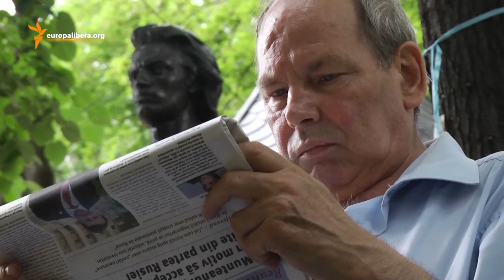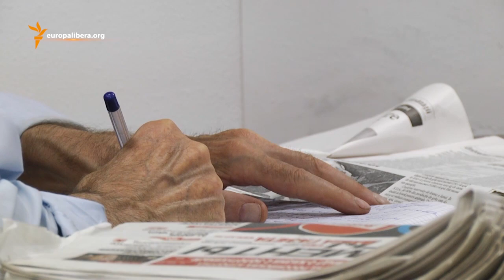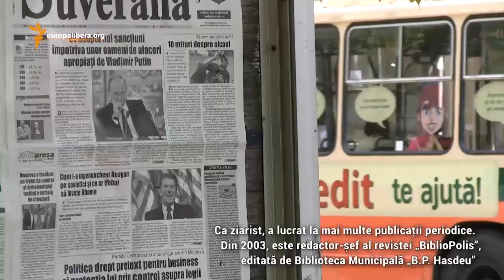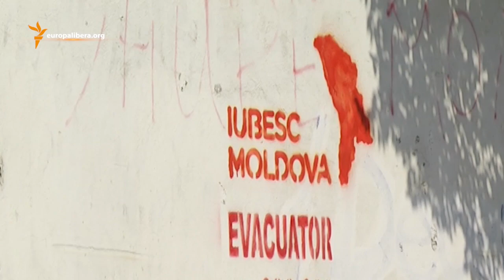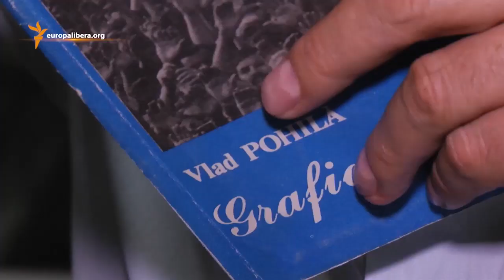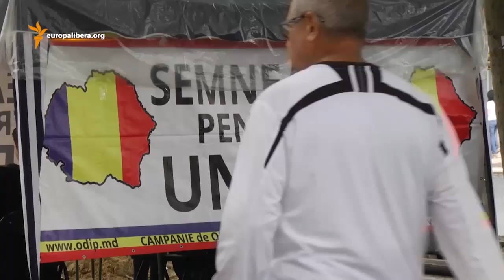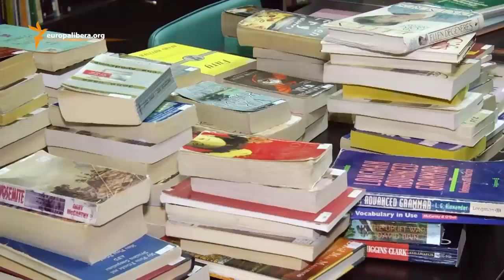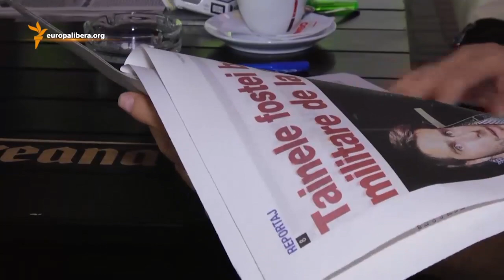Moldova. Un sfert de secol: De strajă cuvântului (Vlad Pohilă)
Scriitorul, publicistul şi traducătorul Vlad Pohilă vorbește despre bătălia „pentru limbă și alfabet” de la sfârșitul anilor '80 și despre cum a evoluat situația limbii române în Republica Moldova în cei 27 de ani de la revenirea la grafia latină.